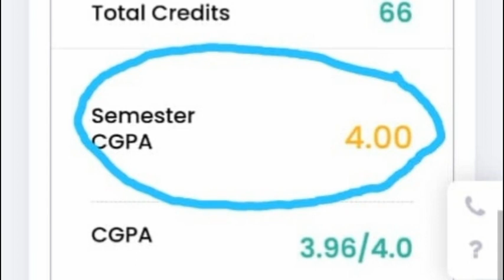VU Announced Results 2020-2021|update semester cgpa|Virtual University.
Assalam o alaikum This is a great channel that provides several tutoring maths videos covering different topics including Basic maths lessons,calculator tips, brain teasers,fractions and decimals, algebra and functions, number sense, arithmetic, geometry...and many more. Countdownmath sirnaimatullahmathsexpert onlinestudywithnaimatullah MTH304 short lecture playlist MTH405 short lecture playlist MTH403 short lectures playlist Sir Naimat ullah Whatsapp group Sir Naimat ullah Whatsapp group 2